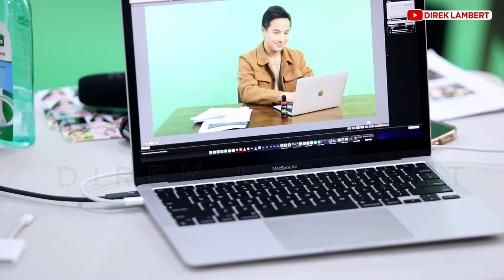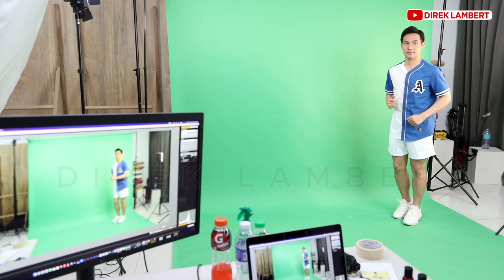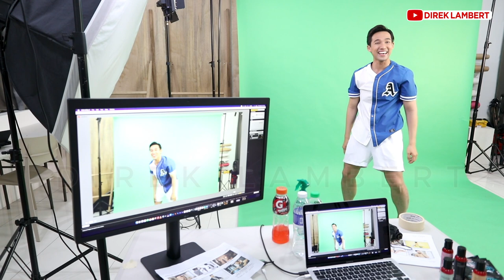Ken Chan BTS Shoot for Aromagicare by Direk Lambert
Behind The Scenes Video of Our Ken Chan Commercial Video and Photo Shoot
Photographer and Video Director: Direk Lambert Pangilinan
Thank You Aromagicare CEO and President